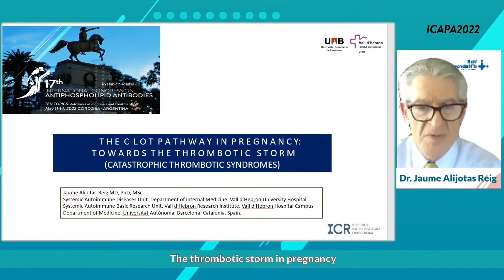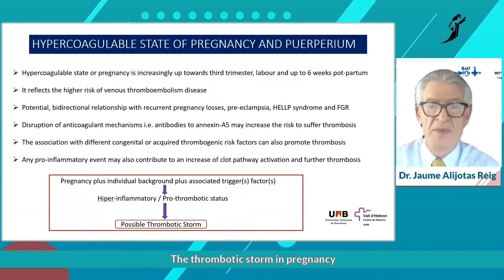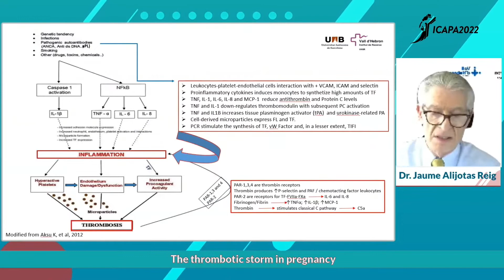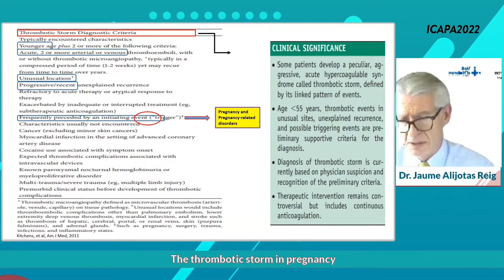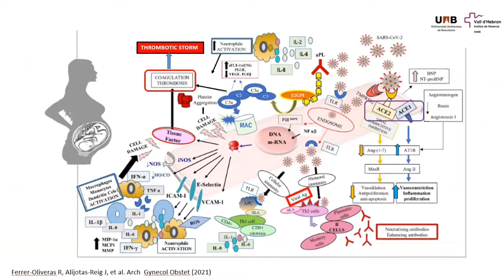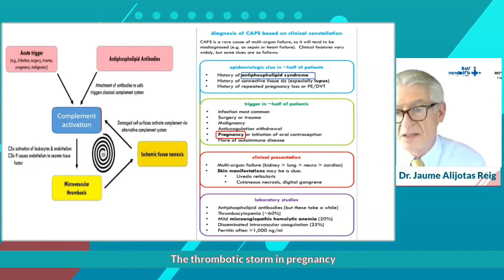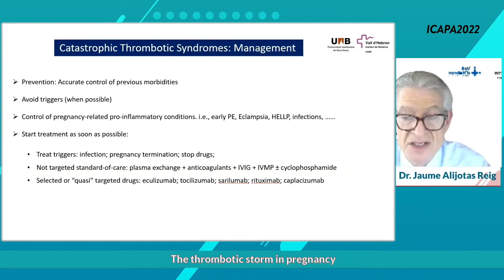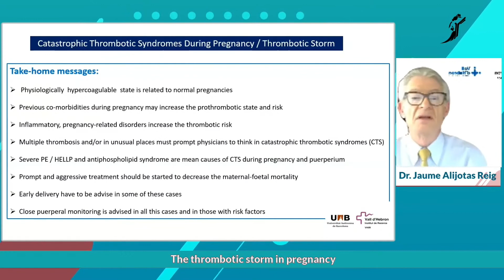THE THROMBOTIC STORM IN PREGNANCY - Dr Jaume Alijotas-Reig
The thrombotic storm APS

17th International Congress on Antiphospholipid Antibodies
May 11-14 Córdoba, Argentina.